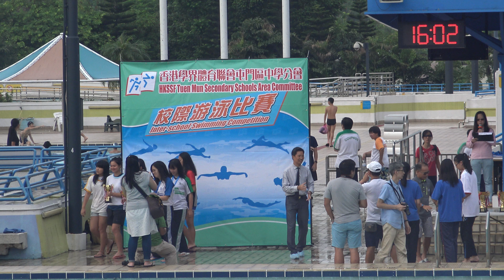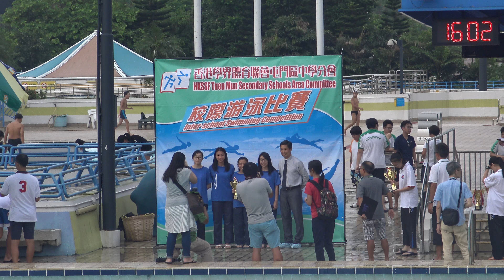20171004 屯門區學界游泳比賽 女甲團體頒獎 4K